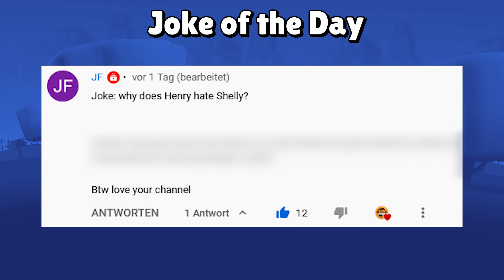Is YARA GOOD or BAD?